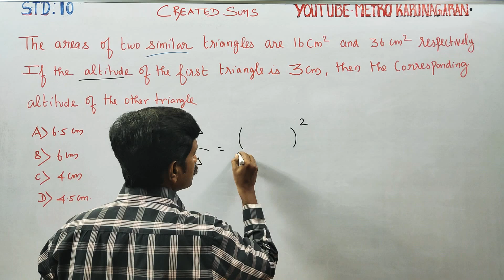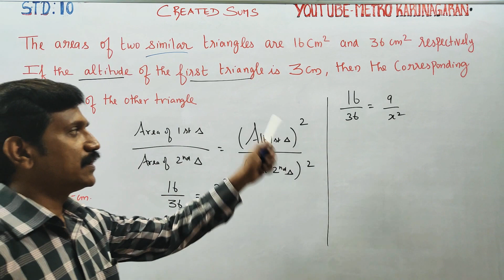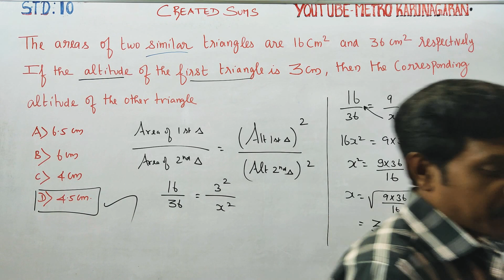10th Std Maths Created Sum The areas of two similar triangles are 16cm², 36cm² resp. If altitudes of